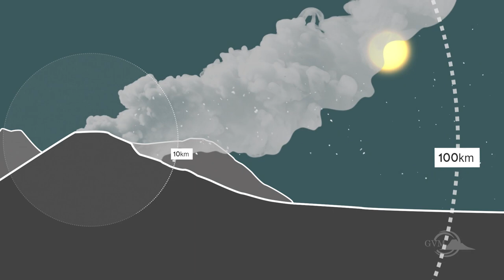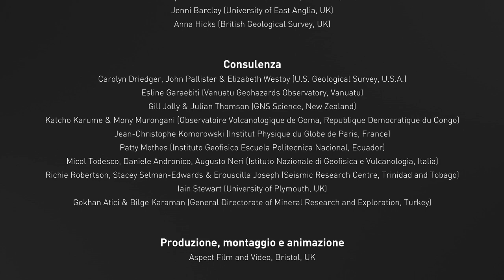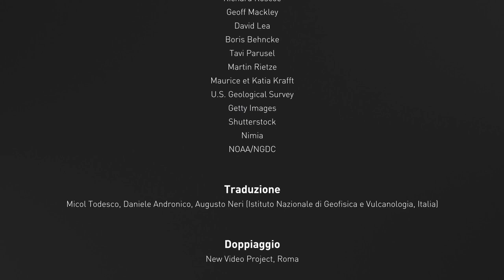Eruzioni esplosive - La pericolosità (VolFilm)